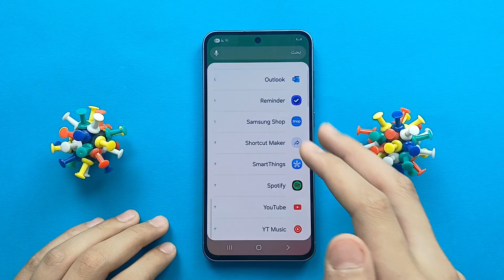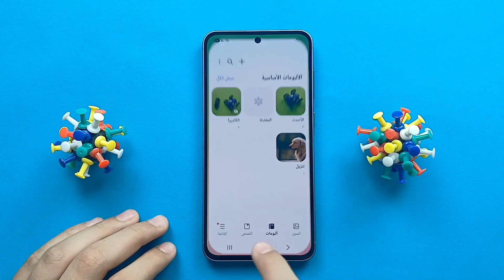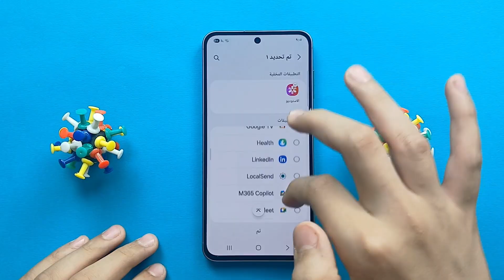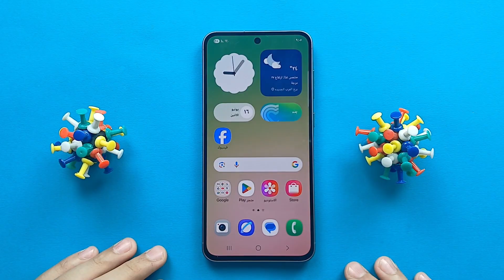طريقة قفل التطبيقات بالبصمه والرقم السري لكل هواتف سامسونج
رابط تحميل التطبيق المستخدم

في الفيديو ده هتتعلم إزاي تقفل أي تطبيق على موبايل سامسونج بالبصمة أو الرقم السري، بخطوات بسيطة وسريعة.

هشرحلك:
✅ الطريقة الرسمية من إعدادات سامسونج
✅ إزاي تفعل القفل بالبصمة لتطبيقات زي واتساب وفيسبوك وإنستجرام
✅ خطوات الحماية بدون برامج خارجية
✅ ونصايح لتأمين بياناتك ومنع أي حد يفتح تطبيقاتك الشخصية

لو بتستخدم موبايل سامسونج، الميزة دي هتحميك وتريحك 100%!

اسم القناة: اتعلم اندرويد

جميع المحتويات المعروضة على قناة YouTube هذه، بما في ذلك الفيديوهات، الحوارات، الموسيقى، والصور، هي ملكية حصرية لقناة اتعلم اندرويد.
يُسمح لك بمشاركة روابط الفيديو وتضمين مقاطع الفيديو على منصات خارجية، بشرط الإشارة المناسبة للمصدر وتضمين رابط لقناتنا على YouTube.
يُحظر تمامًا أي استخدام أو إعادة إنتاج أو توزيع غير مصرح به لمحتوانا، وقد يؤدي ذلك إلى اتخاذ إجراءات قانونية.